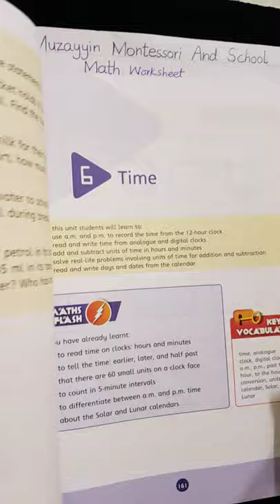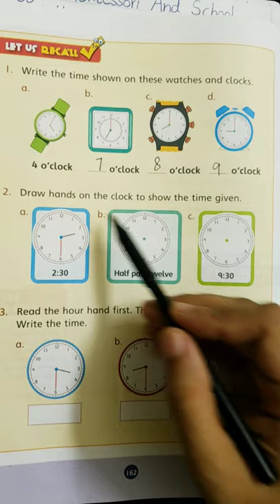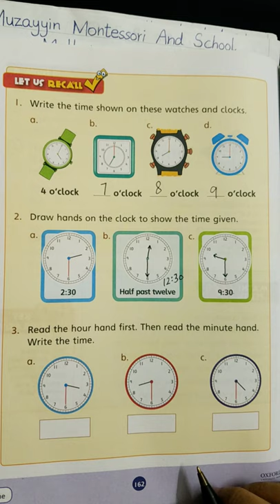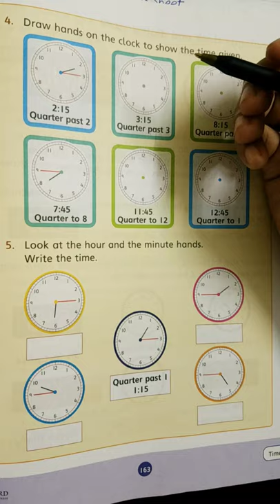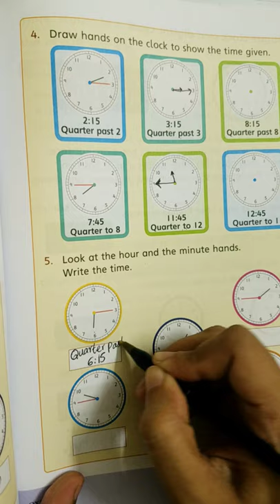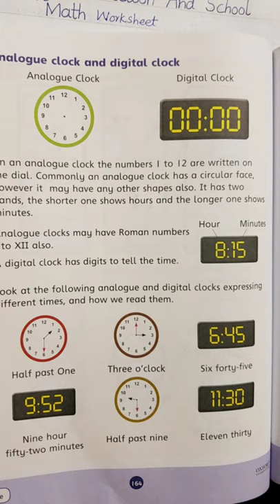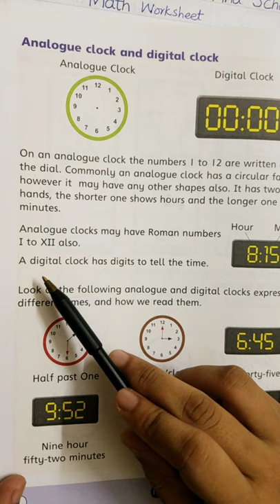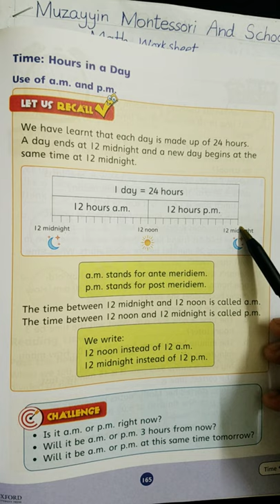Countdown Grade 3 (Lecture # 17)